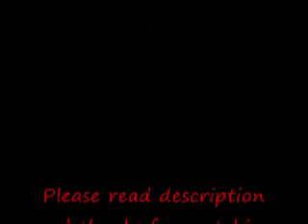Spore Galactic Adventures - Darkrays Revenge - Darkray Battle 1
The adventures name is called "Dejavu Darkray Battle 1" made by me and my spore username is darkray1958

I'm making a story and there is going to be more Darkray battles and they will get harder every time. I really recommend having the Freeze Attack, because it freezes them and it lowers their energy. Darkray can't use weapons when he has low energy.

Update: I found out how to make Spore in higher quality and actually have good animation so all my future videos should be in higher quality